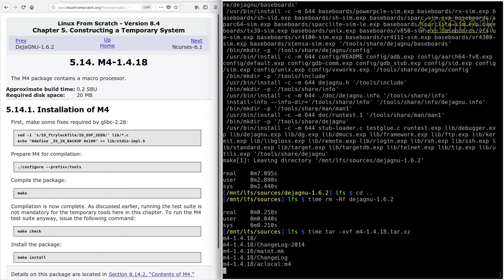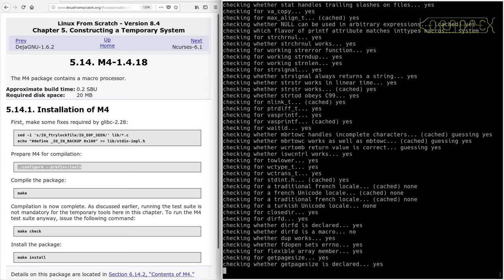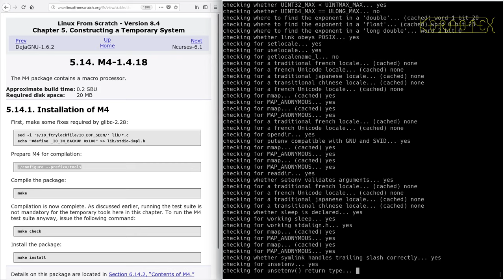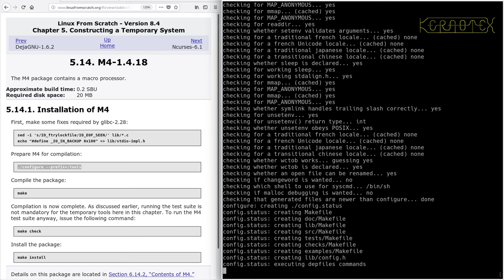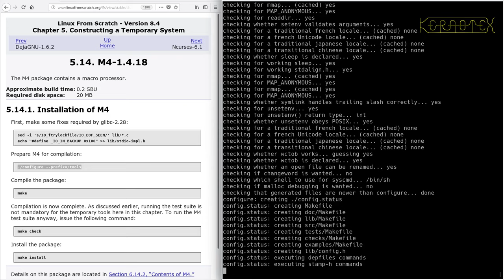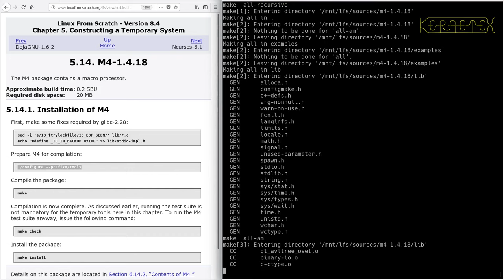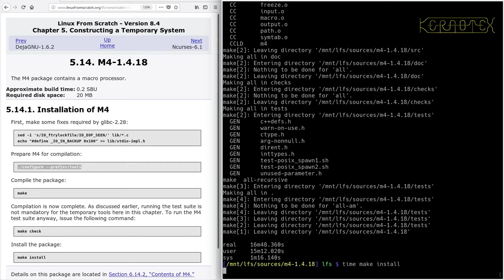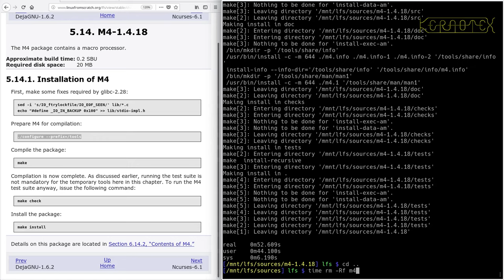LFS on an Intel i486 Episode 38 - 5.14. M4-1.4.18